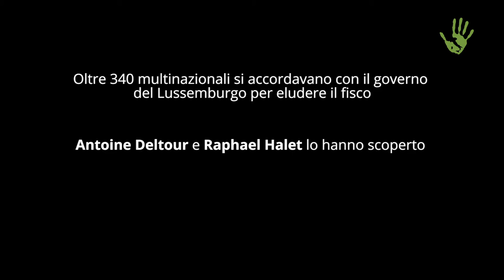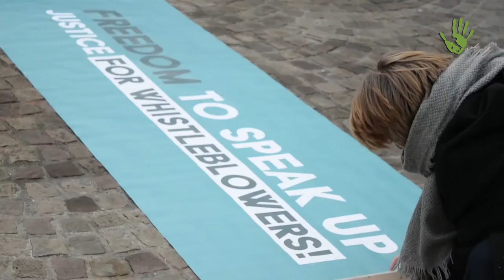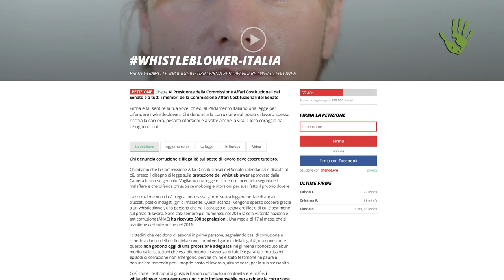Priscilla Robledo: perché proteggere le voci di giustizia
Il fenomeno dei Whisteblower è un tema di grande attualità: sono quelle persone che denunciano un atto di corruzione e di illegalità a cui hanno assistito o che hanno scoperto sul posto di lavoro. Riparte il Futuro, insieme a Trasparency International,  porta avanti una petizione per chiedere alla Commissione Affari Costituzionali del Senato di calendarizzare e discutere al più presto il disegno di legge sulla protezione dei whistleblower, già approvato dalla Camera.
In questa intervista, Priscilla Robledo ci racconta l'esperienza dei whisteblowers e del perché c'è bisogno di una campagna per proteggerli.

Per saperne di più leggi l'articolo:

Intervista: Veronica Tarozzi
Montaggio: Paolo Cignini
Immagini di copertura: Canale Youtube "Riparte il Futuro"